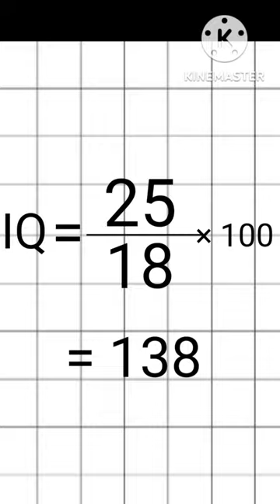How To Find IQ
Hello Friends!!

Welcome to your channel Factual Saurabh...

Our aim is to make the world learn!!

IQ Kaise Nikale 🤌😱 | IQ कैसे निकाले

• In this video we talk about how to find IQ...
we told about 4 category of IQ..
* 1st 90 - 109 (Average)
*2nd 110-119(High Average)
* 3rd 120-129(Superior)
* 4th 130 and above(Very Superior)
Discover Your IQ: The Ultimate Guide to Testing Your Intelligence"
"How Smart Are You? Find Your IQ Level with These Tips"
"Unlock Your IQ: Everything You Need to Know About IQ Testing"
"IQ Testing 101: Find Out Your IQ Score Now!"
"The Secret to Knowing Your IQ: Simple Steps Revealed"
"Curious About Your IQ? Here’s How to Measure It Accurately"
"Find Your IQ Score: Easy Steps to Test Your Intelligence"
"What’s Your IQ? A Beginner’s Guide to Intelligence Testing"
"Test Your IQ: Essential Information You Need to Know"
"How to Find Your IQ Level: A Complete Step-by-Step Guide"